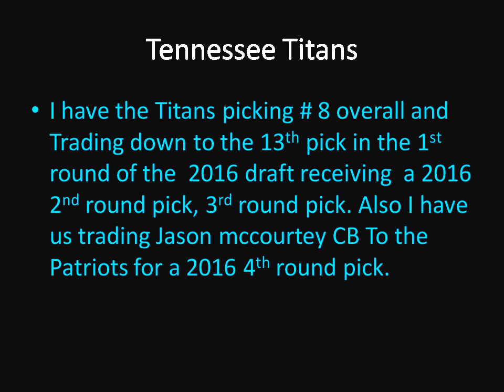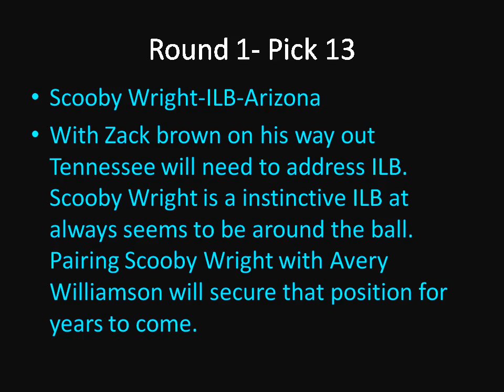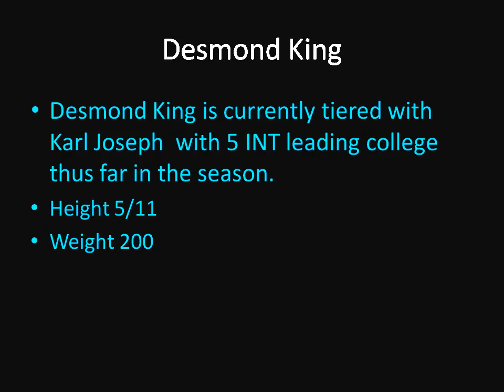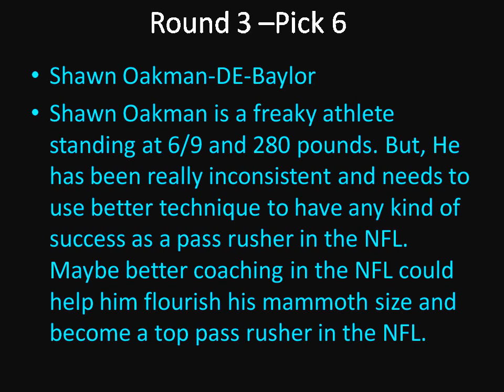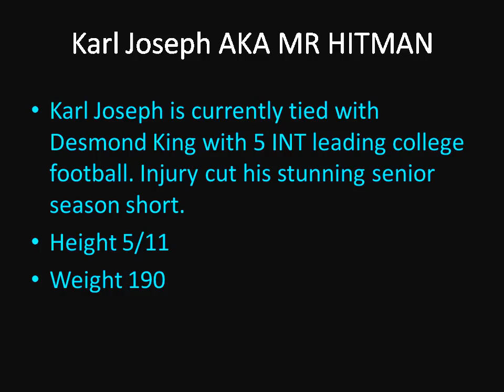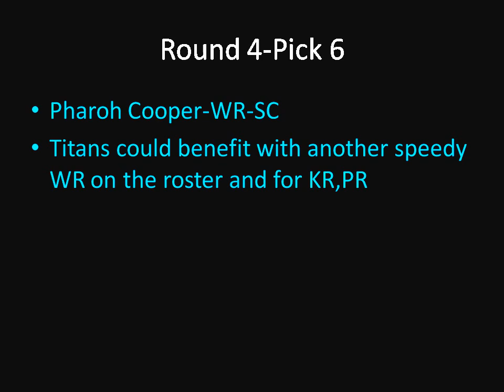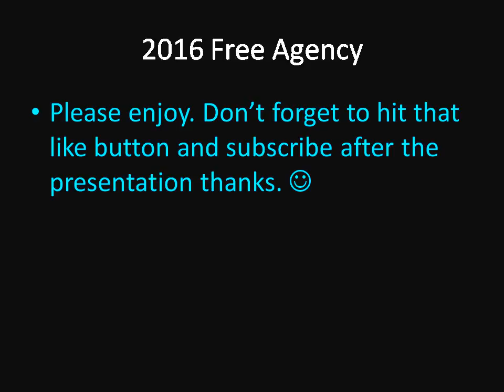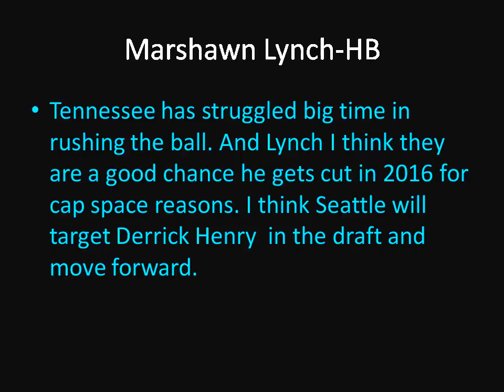Tennessee Titans 2016 Mock draft and F/A PT2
My mid season Tennessee Titans mock draft and F/A 2016